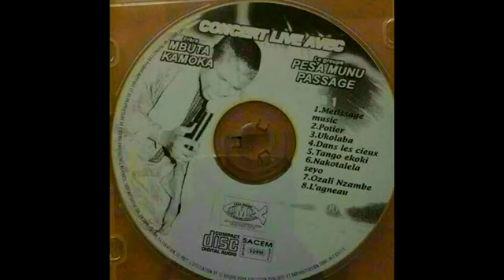Mbuta kamoka & Pesa Munu Passage - Yesu Kele Nzambi CD 1 2001 Live Paris